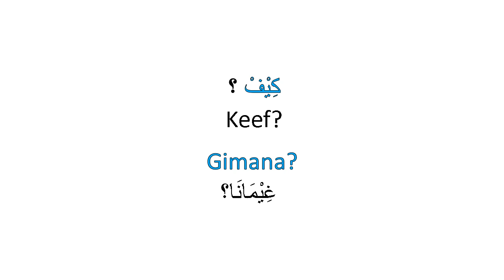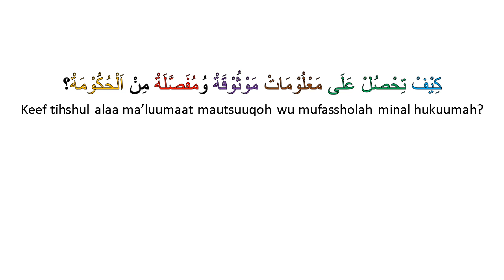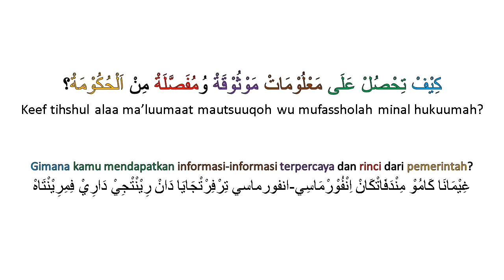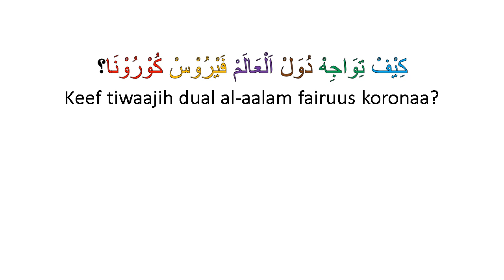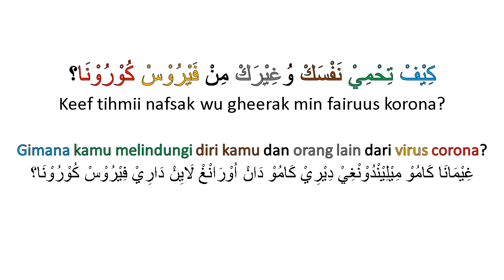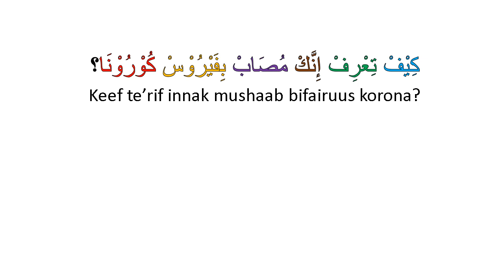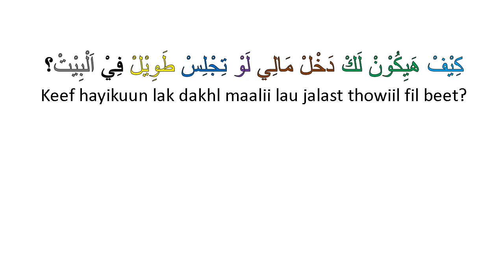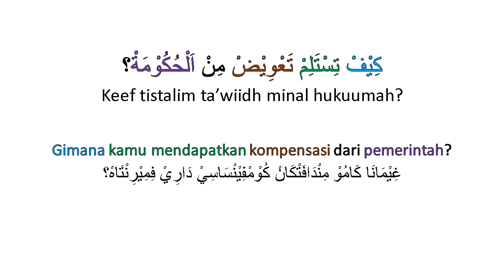Belajar Bahasa Arab Amiyah kalimat sederhana (kalimat tanya) bag.5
BahasaArabAmiyah KataTanya KalimatTanya VirusCorona COVID-19